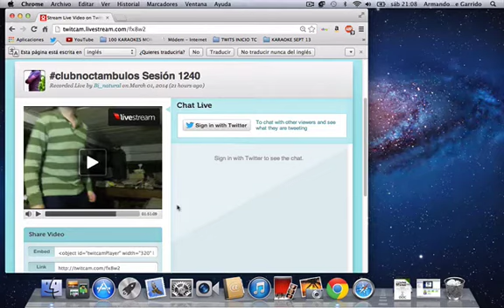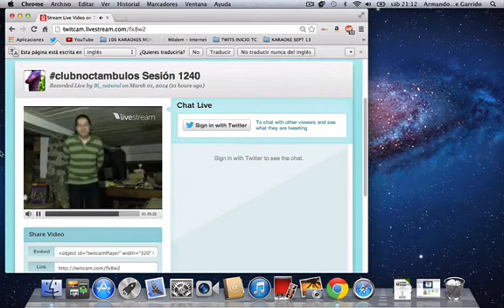Armando Larumbe Bailando "Menea Tu Chapa"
Fracción de Twitcam Programa Sesión del clubnoctambulos transmitido noche a noche gracias a Dios, twitter, YouTube, y los honorables soci@s, vía @Bi_natural Te esperamos!